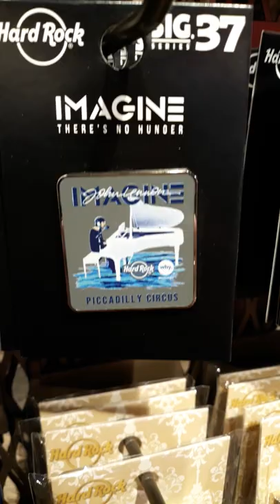Hard Rock Cafe Pins!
The latest pin badges on sale at the Hard Rock Cafe, Piccadilly Circus.